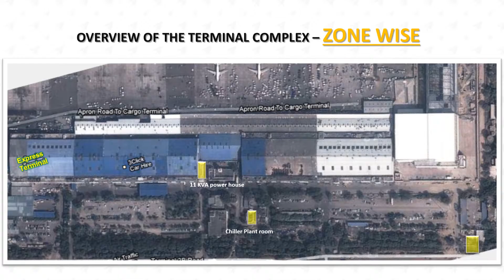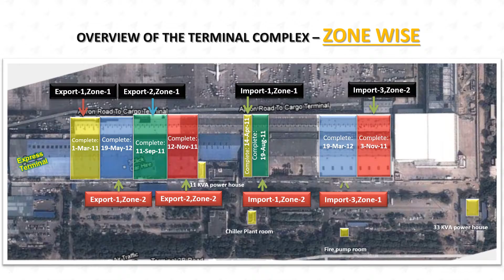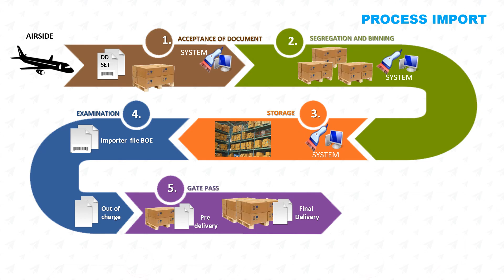Animated Presentation in PPT